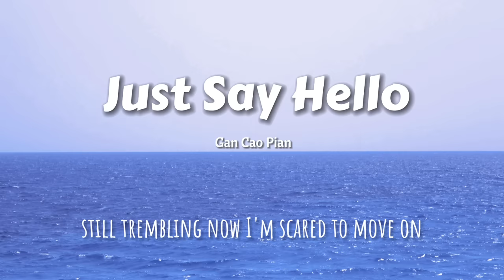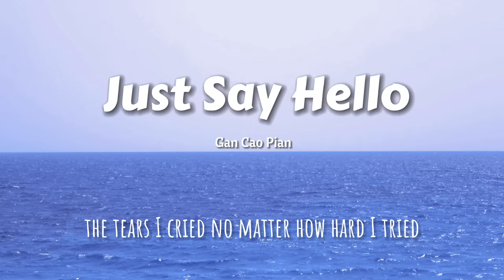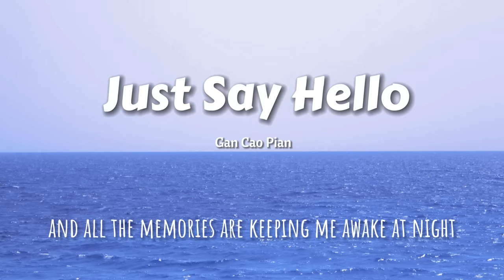Just Say Hello (Acoustic) Official Lyric Video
Just Say Hello by Gan Cao Pian
(Tiktok Viral Version; Guitar; Acoustic; Live; Aesthetic)

The song was adapted from Chinese song Qing Xian Shuo Ni Hao with license from original songwriters. The song was first performed by Melo-D. Welcome to also check that version which offers a different taste and feeling.

Lyric:
You know I wanna be
Your destiny
So please just say hello
This love is haunting me
And I just need to know
And all the memories
Are keeping me awake at night
I'm still not over you
There's nothing I could do
It's over now
We lost our way in the dark
Too late to tell you
You're where I belong
Still trembling now
I'm scared to move on
The tears I cried
No matter how hard I try
Can't change that
All we had
Is long gone
Your heart can see that
This love is enough
And I'd give everything for one more try
Your destiny
Can't change that
All we had
Is long gone